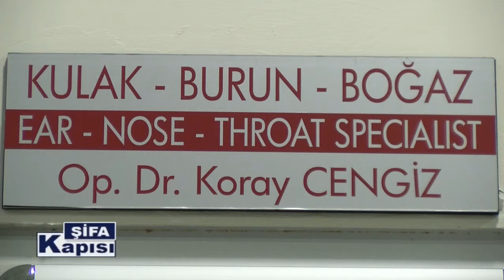Avrasya Hastanesi Hastalarla Röportaj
Avrasya Hastanesi Hastalarla Röportaj hakkında detaylı bilgiler veriyor.